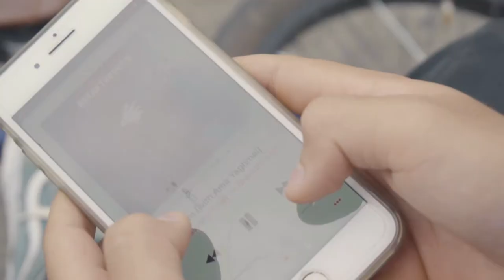BMX - Stressless Routine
BMX - Stressless Routine, This whole video came up because Moiso reached me one day and told me his idea and I thought it was cool so we made it happen. Enjoy!